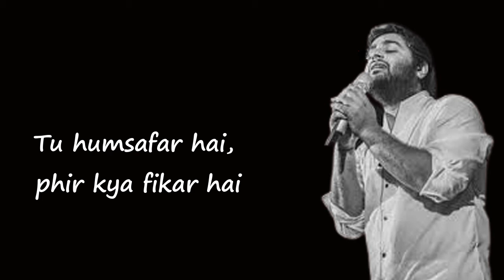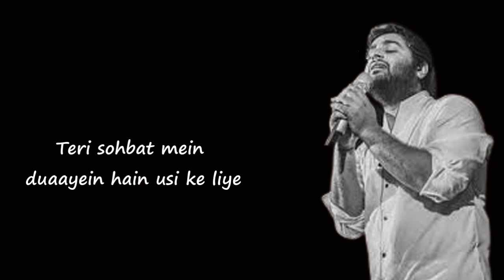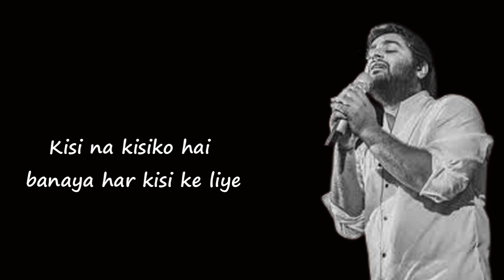Raabta (Kehte Hain Khuda Ne) | Hamsika Iyer, Arijit Singh, Shreya Ghoshal | Agent Vinod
Raabta (kehte Hain Khuda Ne) lyrics from the movie Agent Vinod is sung by Hamsika Iyer, Arijit Singh and Shreya Ghoshal, its music is composed by Pritam Chakraborty and lyrics are written by Amitabh Bhattacharya.

Raabta (Kehte Hain Khuda Ne) Song Detail
Song : Raabta (Kehte Hain Khuda Ne)
Album : Agent Vinod (2012)
Singer : Hamsika Iyer, Arijit Singh, Shreya Ghoshal
Musician : Pritam Chakraborty
Lyricist : Amitabh Bhattacharya

Raabta (Kehte Hain Khuda Ne) Lyrics
Play "Raabta (Kehte Hai…"
Kehte hain Khuda ne is jahan mein sabhi ke liye
Kisi na kisiko hai banaya har kisi ke liye
Tera milna hai us Rab ka ishara
Maano mujhko banaya tere jaise hi kisi ke liye x (2)

Kuch to hai tujhse raabta
Kaise hum jaanein hamein kya pataa

Tu humsafar hai, phir kya fikar hai
Jeene ki wajah hi yehi marna issi ke liye
Meherbani jaate jaate mujh pe kar gaya
Guzarata sa lamha ek daman bhar gaya
Tere nazaara mila, roshan sitara mila
Taqdeer ki kashtiyon ko kinaara mila

Sadiyon se tarse hain jaisi zindagi ke liye
Teri sohbat mein duaayein hain usi ke liye
Maano mujhko banaya tere jaise hi kisi ke liye